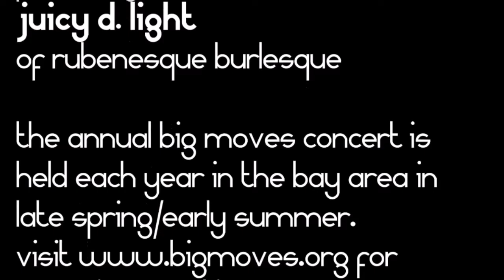The FFE Models in "Queens" (Big Moves/emFATic Dance Show 2014)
The FFE Models in "Queens"
June 2014
choreography by Magnoliah Black
performed by the Full Figure Entertainment Models
(Saucye West, Tigress, Brooke Blaize and Dee Dee)
THE NEXT BIG THING (Big Moves/emFATic Dance Show 2014)
Costumes by Tigress.

Big Moves/EmFATic Dance supports dance for all bodies. The Full Figure Entertainment Models are proud to support Big Moves by performing as guest dancers in their annual show. For more information about Big Moves or to see upcoming performances, For more information about FFE and the FFE Models, You can also find us on your favorite social networking site